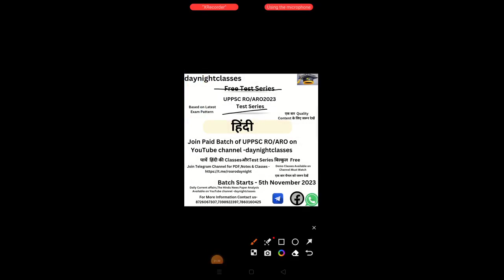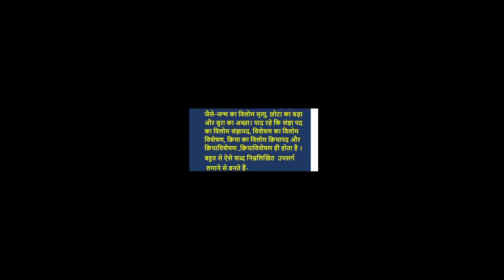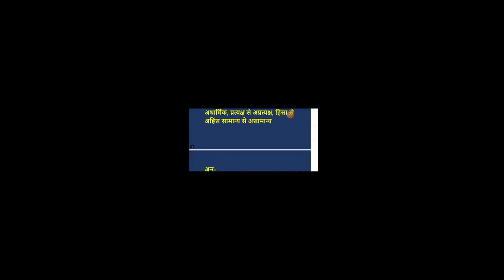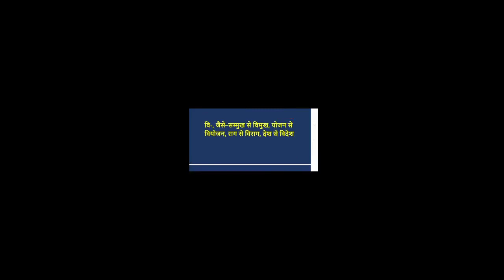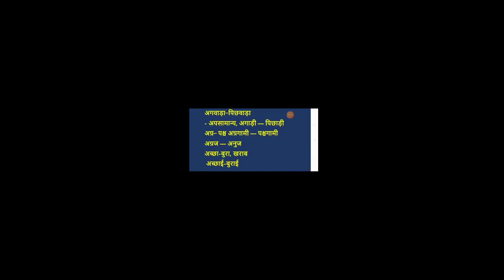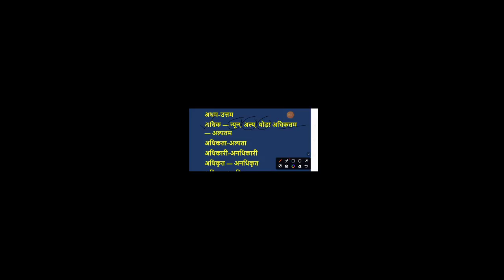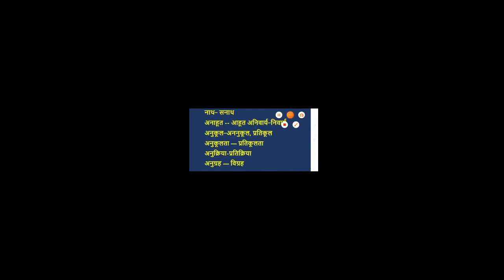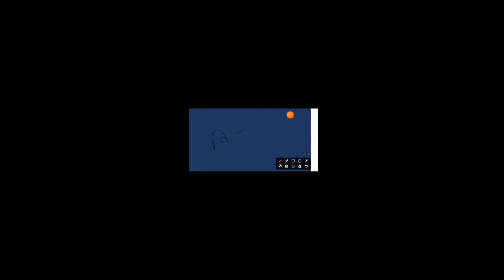UPPSC RO/ARO 2023 || UPPSC RO/ARO SCIENCE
UPPSC RO/ARO Demo Classes ||UPPSC RO/ARO 2023 || RO/ARO Medieval History

Test Series Available in PDF Format & Book Shops - Lucknow
uppcs 2023uppsc 2023

uppsc ro aro 2023 notification latest news
Uppsc ro aro history classes
ro aro history questions
uppsc ro aro kya hota hai
uppsc medieval History